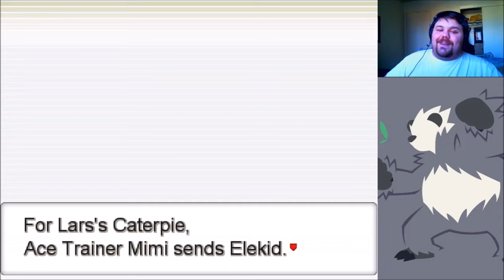Pokemon Insurgence #4: New surroundings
We continue on our travels and meet some new friends along the way.

If you guys enjoyed the video, leave a like cause YOU'RE AWESOME!